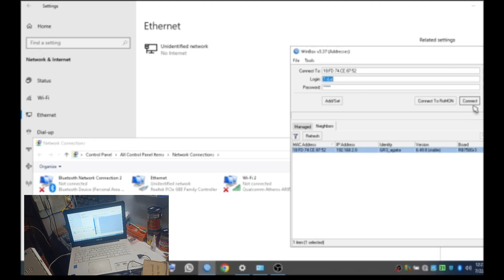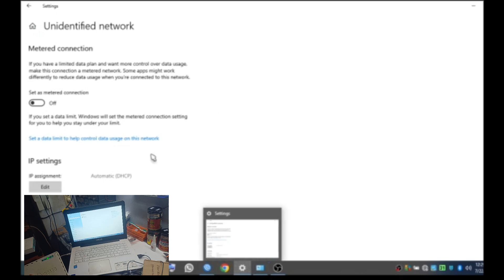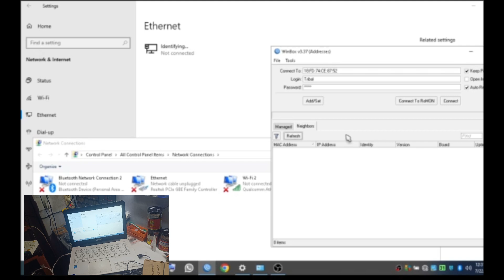Cara menyambungkan Mikrotik dengan Winbox dengan perbandingan mikrotik Normal dengan yang Bermasalah